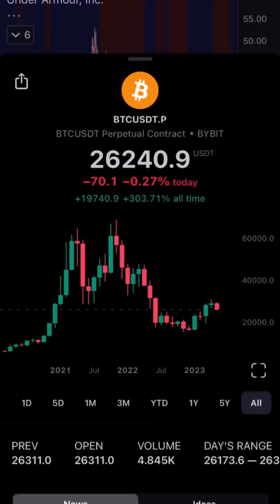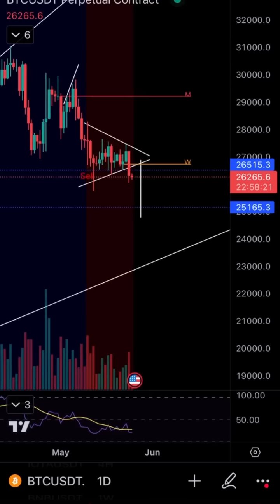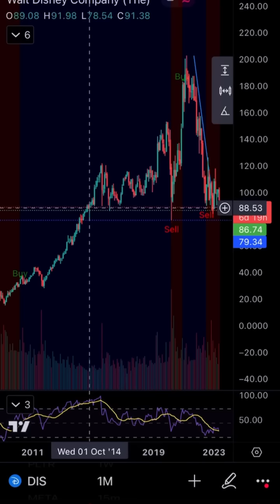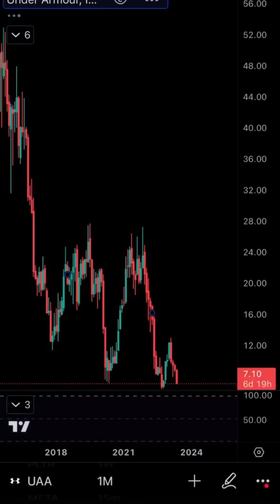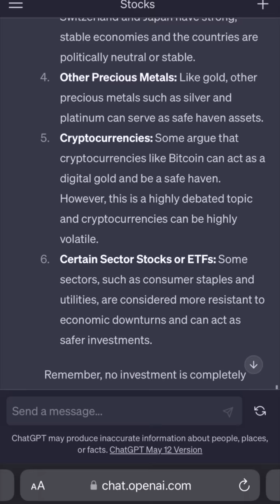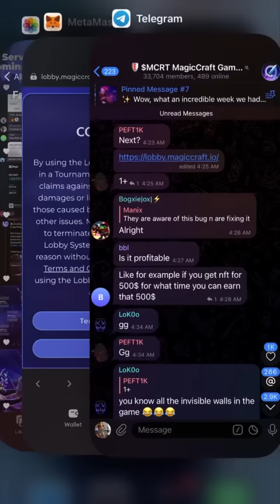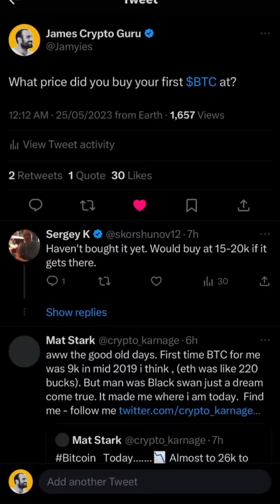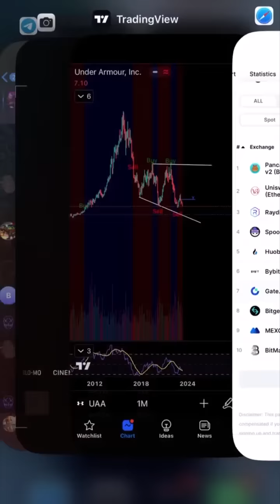ШОК: Что будет с биткоином при дефолте США?⚠️Технический анализ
Наблюдай, как я торгую и приумножаю свои деньги. Как работают деньги. Как работают такие отрасли, как криптография и фондовые рынки, как я защищаю свои деньги, приумножаю их, увеличиваю свое богатство, становлюсь финансово свободным.

Торгуй со мной! Погрузите глубже в секреты акций, биткоина, Эфириума и технологии блокчейн.

3️⃣ Присоединяйся к 8,500+ трейдеров в Telegram. Учитесь и торгуйте вместе